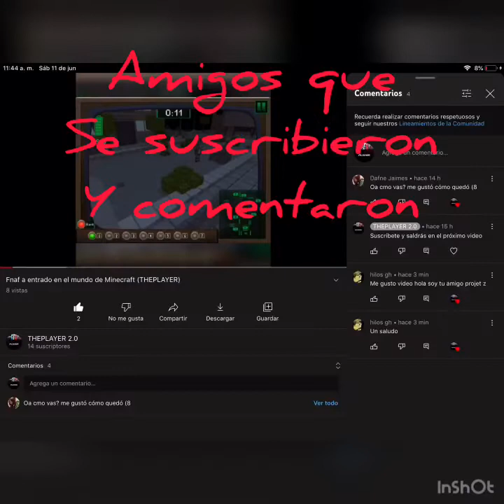Vivir o morir yo elijo, (THEPLAYER)